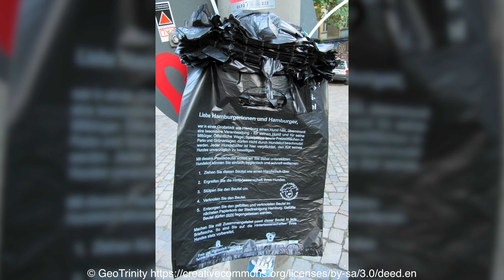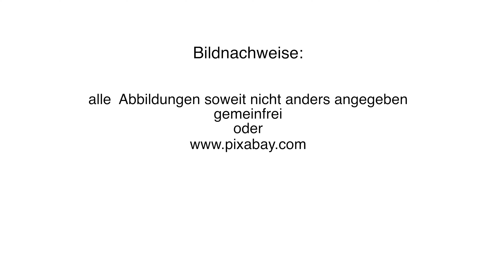Fortschritt im Gesundheitssystem?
Überall gibt es Fortschritt. Das sollte doch auch im Gesundheitswesen möglich sein, findet Wohlenberg. Die Politik hat bereits Lösungen: Einfach mehr arbeiten oder den letzten Quatsch in glänzende Worte packen.

Wohlenberg ist Arzt und Kabarettist. Er kennt das Gesundheitssystem von beiden Seiten der Nadel und weiß, was die Medizin kann und wo sie besser das Skalpell in der Verpackung stecken lässt. Exklusiv für Medical Tribune kommentiert er in „Wohlenbergs Heile Welt“ unterhaltsam Themen, die Mediziner bewegen.